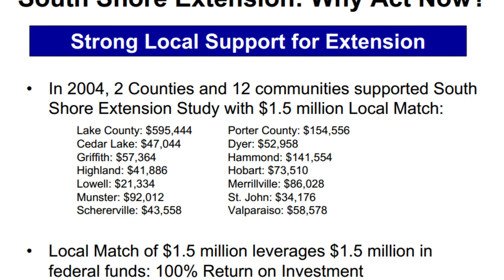Extending the South Shore Rail's West Lake Corridor with U.S. Congressman Pete Visclosky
In this sit down with Congressman Pete Visclosky we talk about the South Shore Rail's recent proposed plans for the West Lake Corridor - an expansion on the South Shore Line's existing route through Northwest Indiana. Congressman Visclosky tells us why it's a vital project for the region, and why it needs the support from region citizens to get the revitalization project off it's feet.

To keep up to date on Congressman Visclosky's progress and his work to push NWI forward you can visit his facebook